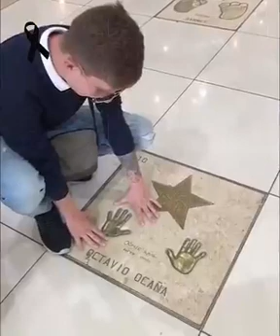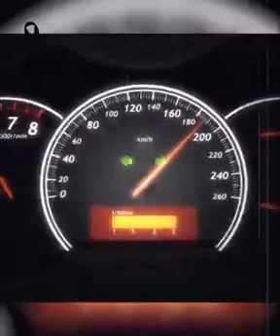el día que Benito se apagó